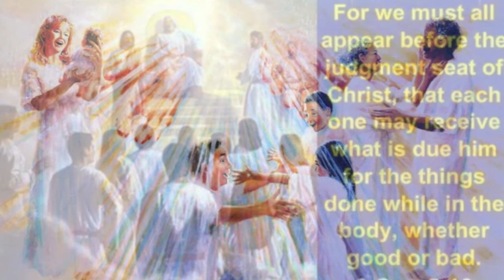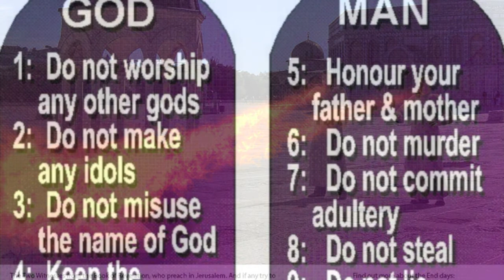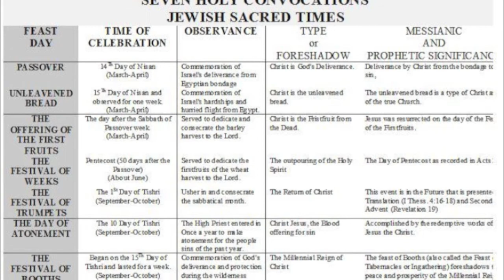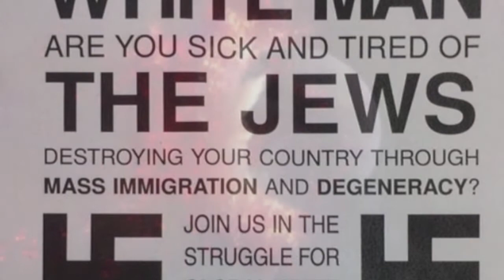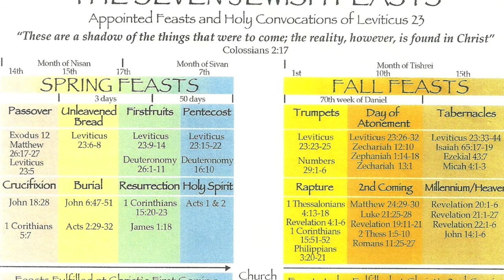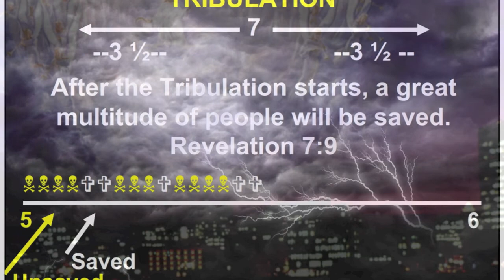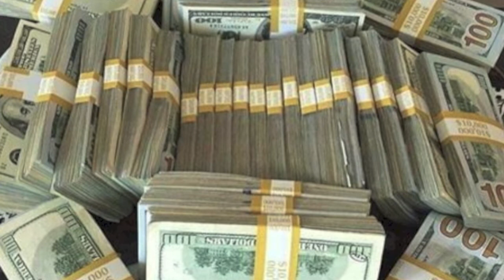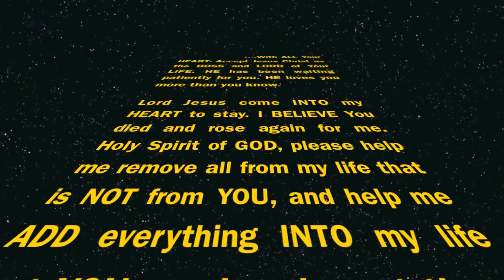Rapture 33 signs in near future- SEPT 2017 is a WARNING..1 year grace period.. by Gabriel Hope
Rapture 33 signs explained SEPT 23, 2017 Biblical Prophecy happening The TIME is NOW! by Gabriel Hope Luke 21:36, Luke 21:58-62, Matt 24, Rev 12:1-5... WHAT???!